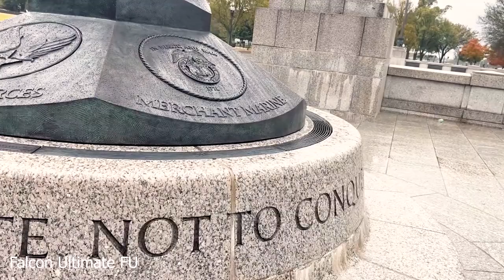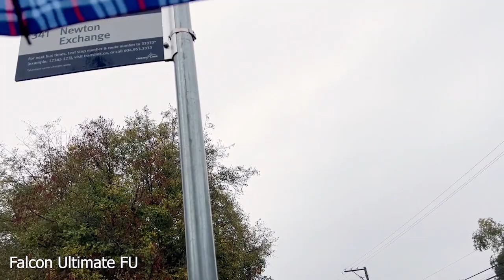USA and Canada visit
First time#visit#USA#Vancouvervisit